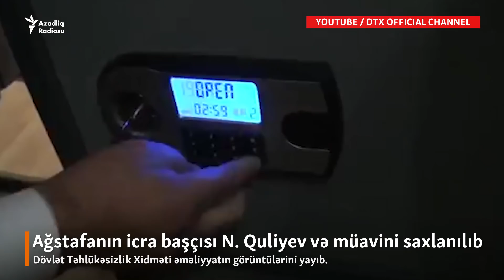Təcili video: DTX əməliyyat görüntülərini paylaşdı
Dövlət Təhlükəsizlik Xidməti Ağstafa rayonun İcra Başçısının saxlanması ilə bağlı rəsmi açıqlama yayıb. Məlumatda iddia olunur ki, toplanan materiallara əsasən, Ağstafa Rayon İcra Hakimiyyətinin başçısı N.Quliyevin  vəzifə səlahiyyətlərindən sui-istifadə etməsinə dair əsaslı şübhələr yaranıb.
Orijinalı burada